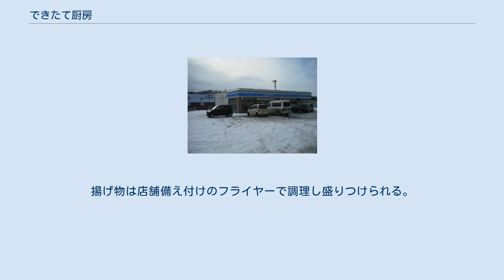できたて厨房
できたて厨房（できた てちゅうぼう）とは、ローソン北海道及び東北地区に設置されている「うどん・そば」の販売および提供を行う店舗である。
 2000年代中盤から「さぬきうどんローソン」・「うどんローソン」を北海道及び関西の郊外店で展開しており、これが前身となっているが、当時の調度品に比べて本格的なつくりになっているところも多く見られる。
既存の店舗に併設されており、厨房とイートインスペースと呼ばれるテーブル等を備え付けた喫食スペースが設けられている。
客は入口若しくは喫食スペース近くにある商品名カードを抜き取ってレジに提示し料金を支払い、商品を購入する。
そのまま喫食スペースで食事を行うか、若しくは持ち帰り用容器を利用し持ち帰ることが可能である。
店舗内の調理スペースで店員によって調理されており、あらかじめ冷凍されているうどんやそばはレンジ・お湯による解凍及び加熱、カレーや丼物はパッケージされたものをお湯で加熱して提供する。
揚げ物は店舗備え付けのフライヤーで調理し盛りつけられる。
厨房には「だしロボ」と呼ばれる装置が備え付けられており、ボタンを押すだけで「うどんの出汁」「そばの出汁」がどんぶりに注がれるようになっている。
ホームページはない。
また、うどんと手作りおにぎりの販売店舗であっても「できたて厨房」の名称を使わない店舗もある。
 その他麺類のメニューや丼物は季節や店舗により違いがあり、基本メニューはうどんとそばとカレーの3種類。
カレー（うどん・そば）のように、丼物の具をトッピングしたメニューも存在する。